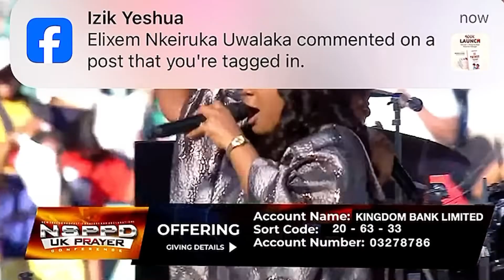MERCY CHINWO LIVE AT UK NSPPD CONFERENCE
God Bless YouSubscribe |Like| Comment